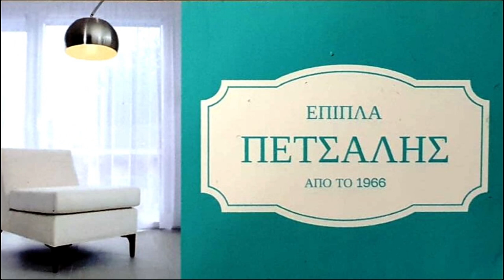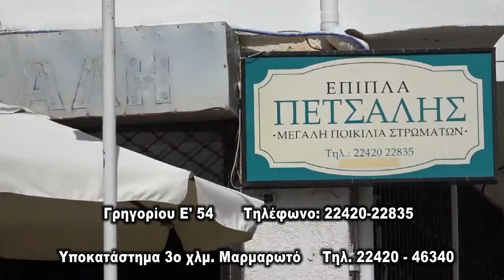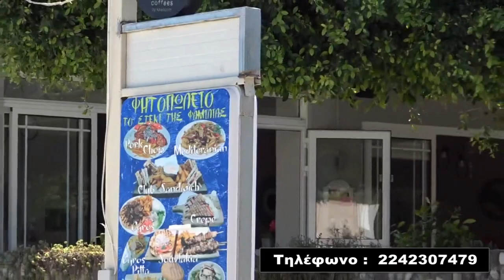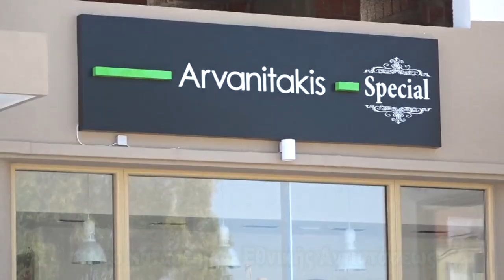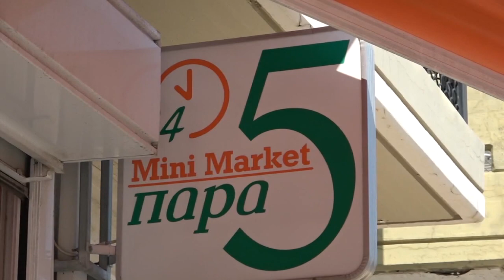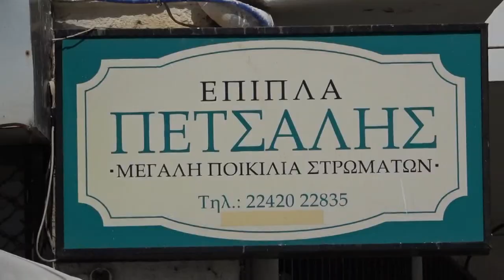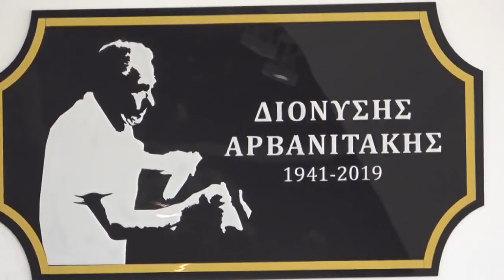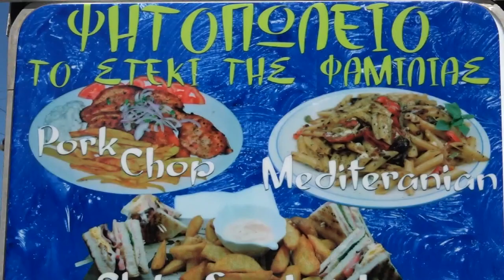Ο καφενές του Γιάφκα | Episode 4 | Season 1 | Αφιέρωμα στον Α.O Πυλίου (9/10/2020)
Δείτε στις 13:00 το 5ο επεισόδιο της εκπομπής "Ο καφενές του Γιάφκα"  του @giafkatv που είναι αφιερωμένο στον Α.Ο Πυλίου ο οποίος φέτος θα αγωνιστεί στο πρωτάθλημα της Γ' Εθνικής.